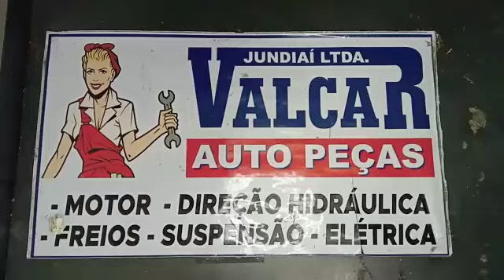015337 Kit Embreagem Rolamento Escort Verona Logus Pointer Passat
1 (um) kit de embreagem;

Composto por:
1 (um) disco;
1 (um) platô;
1 (um) rolamento.

Diâmetro do disco: 200mm;
Quantidade de estrias: 28;

Imagens reais e detalhada do produto em alta resolução.

Aplicável nos seguintes veículos:

Montadora: Ford;
Veículo: Escort, Escort SW;
Motor: 1.8, 2.0 8v;
Ano de fabricação: 1992, 1993, 1994, 1995, 1996;

Montadora: Ford;
Veículo: Verona;

Montadora: Volkswagen;
Veículo: Logus;
Motor: 1.6, 1.8, 2.0 8v;

Montadora: Volkswagen;
Veículo: Pointer;

Montadora: Volkswagen;
Veículo: Passat;
Motor: 2.0 8v;
Ano de fabricação: 1994, 1995, 1996, 1997;

Montadora: Volkswagen;
Veículo: Variant;
Motor: 2.0 8v;

Montadora: Volkswagen;
Veículo: Polo Classic;
Motor: 1.8 8v;
Ano de fabricação: 1996, 1997, 1998, 1999, 2000, 2001, 2002, 2003;

Montadora: Volkswagen;
Veículo: Van;
Ano de fabricação: 1998, 1999, 2000, 2001, 2002, 2003;

Montadora: Seat;
Veículo: Inca;
Motor: 1.6 8v;

Código interno: 15337;

Produtos originais de fabricantes certificado pelo ISO 9001.

Sobre o produto:
A embreagem faz parte do sistema de transmissão do veículo, e é responsável por transferir a força para a caixa de câmbio. Em função dela, a troca de velocidades do câmbio é feita de forma mais branda, reduzindo significativamente o desgaste entre a caixa de câmbio e o motor. Localizada entre o volante do motor e a caixa de câmbio, a embreagem é composta por três peças principais: o disco, o platô e o rolamento.

Esse conjunto é responsável por manter o movimento do veículo controlado, além de facilitar a mudança de velocidade por meio do engate das marchas, tudo isso sem danificar a transmissão.
O platô é parafusado no volante do motor, enquanto o disco é conectado ao eixo principal do câmbio. Já o rolamento tem a função de acionar o sistema e todos eles em conjunto coordenam a transferência do movimento que chega às rodas.

Em automóveis de passeio comum, basta pisar na embreagem para que saia da inércia com o automóvel, realizar frenagens, trocas de marcha, estacionar, entre outros.

Soltar o pedal suavemente após engatar a primeira marcha evita o desgaste prematuro do disco. Também é importante utilizar a embreagem somente em situações necessárias, como para as passagens de marcha. Não esqueça que, assim como todas as outras partes de seu carro, o importante é utilizá-lo sem fazer com que o sistema sobrecarregue a ponto de prejudicar seu funcionamento.

Prevenção e Manutenção:
De uma maneira geral, o conjunto da embreagem de um automóvel dura entre 40 e 60 mil quilômetros. Entretanto, essa estimativa pode variar de acordo com o estilo de condução do motorista. O mau uso da embreagem de seu veículo causa desgaste excessivo em suas peças, levando a trocas prematuras de seus componentes. Entre os problemas mais comuns que ocorrem na embreagem estão a perda de potência do automóvel, pedal rígido em função de defeito nas molas do conjunto, desgaste excessivo das peças, contaminação pelo material de atrito do disco, dificuldade para desacoplar o motor do câmbio com eficiência, entre outros.